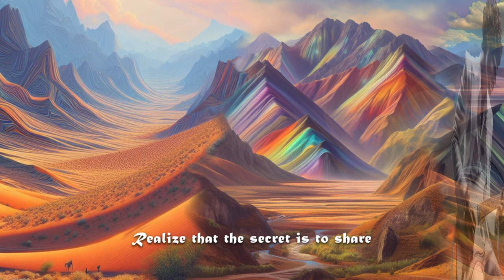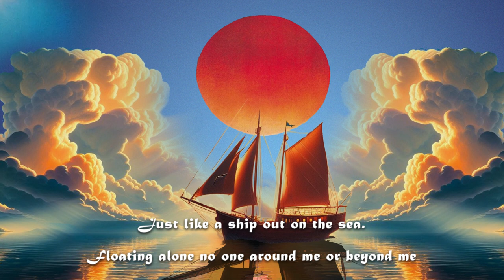A tribute to Santana's STONE FLOWER with images generated by AI.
This is one of my favourite tracks on the 1972 album Caravanserai; it’s a song that captures the band's transformation from rock stars to jazz fusion artists and spiritual seekers.
If AI is a tool for storytellers then critical prompting of AI is the equivalent of script writing because it involves crafting a narrative, setting a tone and choosing a format for the AI to follow and requires the same creativity and logic as script writing.
For that reason, I wanted the AI to understand the context and mood of the song, and my prompts included not just the vivid lyrics Mike Shrieve wrote while on acid, but Carlos Santana’s desire to explore new musical horizons and connect with a higher power. I hope you enjoy this video as much as I enjoyed making it.